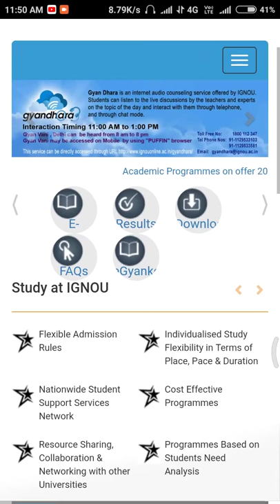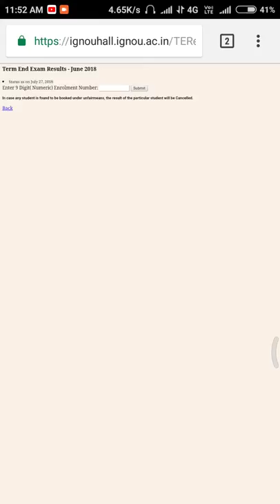IGNOU BPP result announced how to check your result.